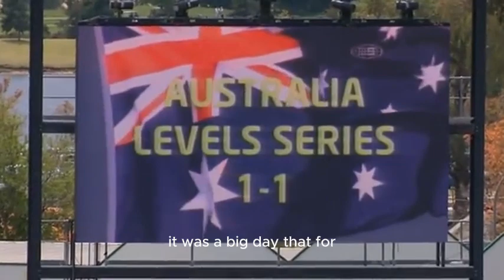Past Players Past Legends - Ryan Harris Interview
🎙🌟This weeks Special Guest is -   RYAN HARRIS 🎙🌟

🎙 SO …… sit back and enjoy this episode from one of South Australia's finest sportsmen

🎙🌟 Welcome to the heart and soul of South Australian sports, where the past meets the present, and legends come to life! 🌟🎙

🔥 Get ready for a thrilling ride through the rich tapestry of South Australian sports, from the local heroes who ignite the community spirit to the national and international sensations who've made us proud on the global stage. This is no ordinary channel; this is your front-row seat to the pulse-pounding world of sports in the Festival State!

🏆 Introducing THE GAME ON PODCAST], where every episode is a celebration of the incredible talents that have shaped South Australia's sporting landscape. But we're not just stopping there – we're bringing you exclusive insights, behind-the-scenes stories, and the inside scoop from none other than our beloved past players and living legends!

🎙🎤 Brace yourself for the ultimate fan experience as we sit down with special guests who have etched their names in the annals of South Australian sports history. From electrifying interviews to shared memories and laughter, you'll be part of the conversation like never before. Who knows, your favorite past player might just drop by for an unforgettable chat! 🎙🎤

🕰️ Step into the time machine with our "Past Legends" segment, where we rewind the clock and relive the iconic moments that have defined South Australian sports. These are the tales that echo through the years, the victories that still give us goosebumps, and the players whose legacy continues to inspire generations.

🌏 Local, national, international – we've got it all covered! Whether it's the grassroots passion of community sports, the nail-biting competitions at the national level, or the global triumphs that make us all proud Australians, THE GAME ON PODCAST is your one-stop destination for the best in South Australian sports commentary.

🚀 So, buckle up and join us on this exhilarating journey! Because when it comes to South Australian sports, the excitement is here, the legends are here, and the stage is set for YOU to be part of something extraordinary! ✨🎤🎙

🏉 Catch up:

Apple: Podcasts